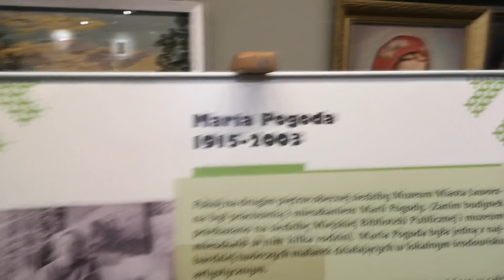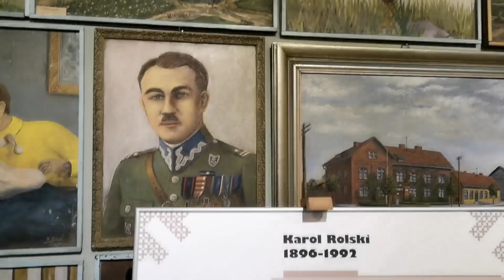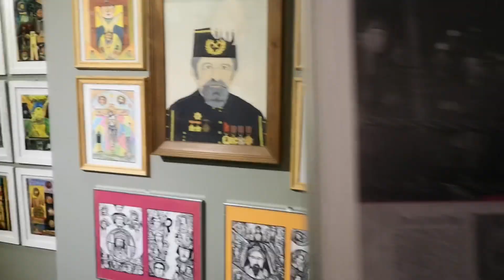Masoni czyli na marginesie wystawy „Artyści z pogranicza”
Muzeum Miasta Jaworzna zaprasza na arcyciekawą wystawę pt. „Artyści z pogranicza”. Prezentowane są na niej prace artystów plastyków amatorów rodem z Jaworzna. Kuratorem wystawy jest Iwona Brandys. Na początku krótkie wyjaśnienie tytułu wystawy.

Na wystawie prezentowane są sylwetki i prace 10 jaworznickich plastyków. Wybór prac i autorów łatwy nie był, wszak artyści idą w dziesiątki a prace pewnie nawet w tysiące. Jak więc wybrnąć z sytuacji tak, żeby nikt się nie obraził?

Na ogół artyści postrzegani są jako postaci barwne a nawet ekscentryczne. Pewnie więc środowisko artystyczne Jaworzna było i jest bardzo oryginalne.

Do artystów nad wyraz oryginalnych zaliczamy dyr. muzeum Przemysława Dudzika. Czy plastyk sam siebie uznaje za artystycznego ekscentryka?

Do wystawy dobrano też prace naszego redakcyjnego kolegi, autora zabawnych fraszek, Jana Ryszarda Drąga. Którą z eksponowanych prac lubi najbardziej?

Naszą uwagę przykuł obraz olejny prezentujący jaworznicki tzw. Koci Zamek. Jak nam powiedziała mieszkanka naszego miasta z dziada pradziada w owym zamku była loża masońska. Jakie mamy ciekawe miasto.